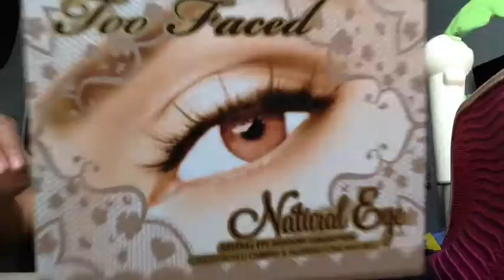Birthday Look! Day To night :)